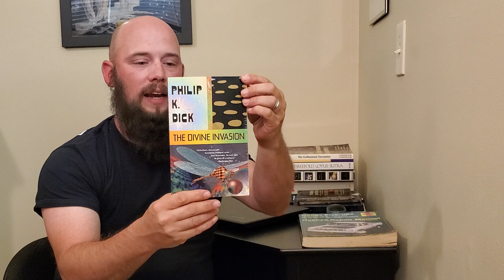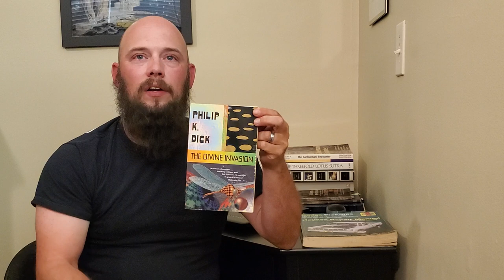My take on The Divine Invasion by Philip K Dick!!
Here is a quick, no-spoiler review of The Divine Invasion by Philip K Dick. What an awesome fiction!
This work is one of PkD's last novels, written from the perspective of his VALIS experience. (Vast Active Living Intelligence System)